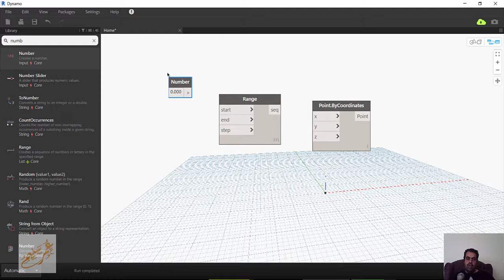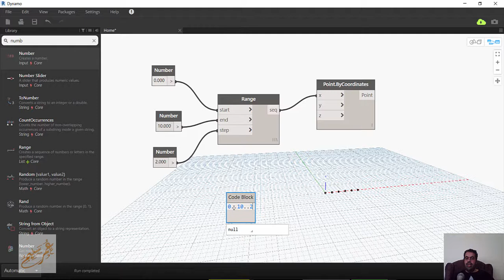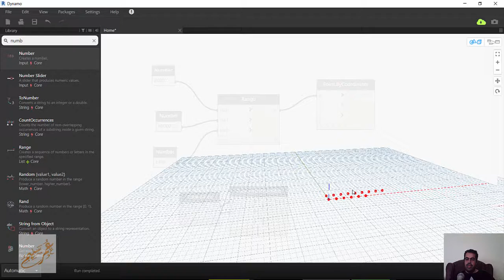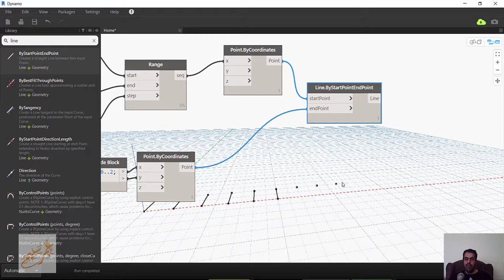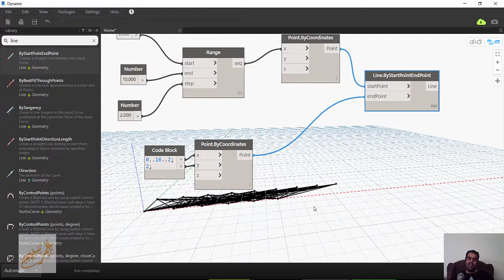dynamo range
شير مشاركة